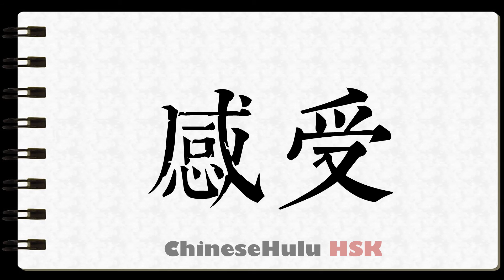How to Write experience in HSK Chinese 2